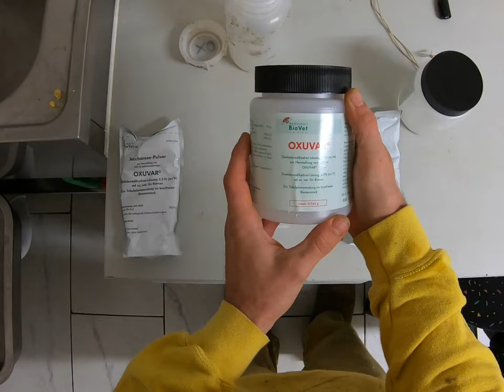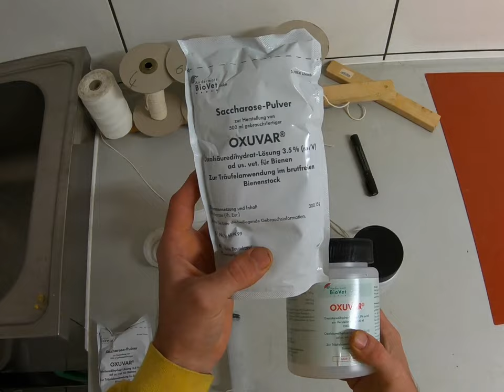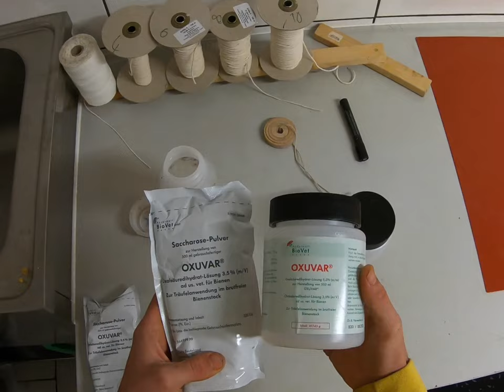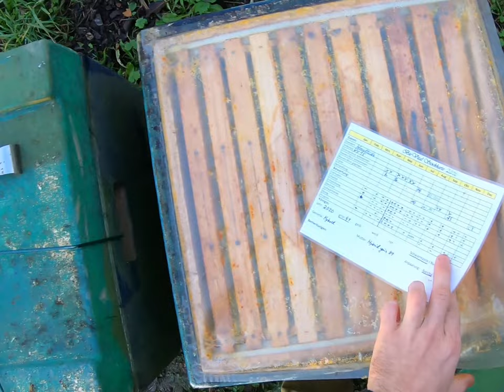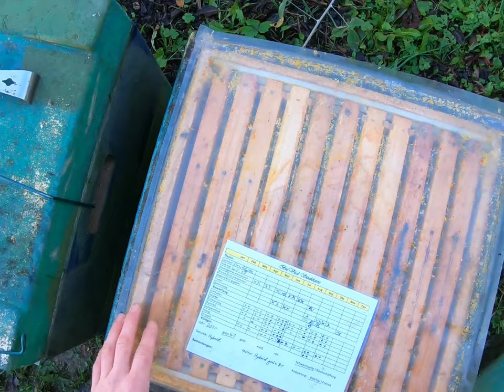Behandlung mit Oxalsäure - Anmischen und Anwendung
Erklärung zum Anmischen und Anwendung beim Bienenstand Kirschhütte im November 2021

PS:
Der freihändige Umgang mit Säuren liegt in meiner Selbstverantwortung! Ich muss darauf hinweisen, dass normalerweise hierzu Schutzhandschuhe sowie eine Schutzbrille getragen werden sollten.